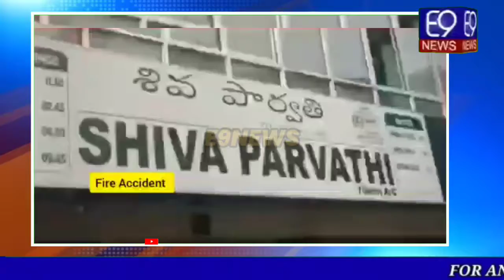Kukatpally KPHB Colony Mai Shiva Parvathi Theater Mai Kal Lagi Khauf Naak Aag | Latest News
CALL E9 NEWS EDITOR IN CHIEF
FOR DETAILS 👇:-
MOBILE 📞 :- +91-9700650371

we do honest reporting and media coverage on
 national
political
international
sports
local
bollywood